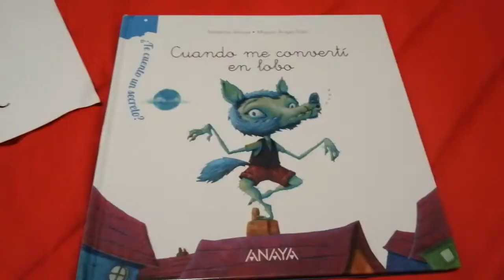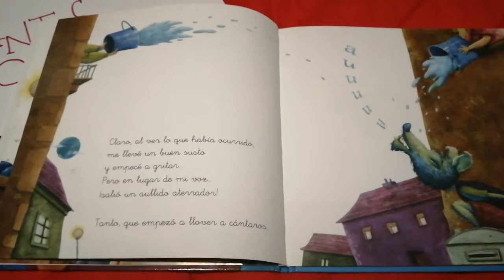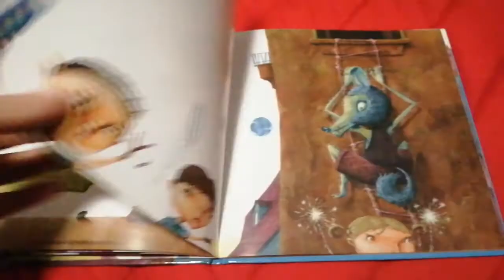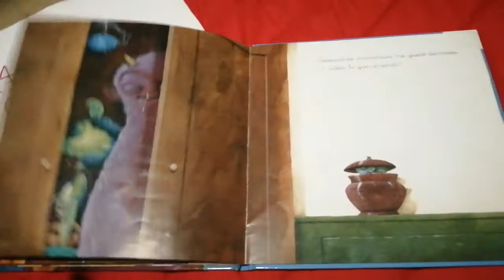Cuento 32 contigoencasa ¿Te cuento un secreto? Cuando me convertí en lobo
Todas las noches un padre le cuenta un secreto a su hija. Algo que le ocurrió de pequeño y que siempre le sirve de excusa para enseñarle que todo en la vida puede tener varias lecturas. Hace mucho tiempo me ocurrió algo asombroso. Una noche de luna llena... me crecieron las orejas, las uñas, los dientes, la nariz, me salió pelo y ¡me convertí en lobo! Entonces, descubrí algo muy importante para dejar de tener miedo por las noches...
Disponible en Santosochoa.es
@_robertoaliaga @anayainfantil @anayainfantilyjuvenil